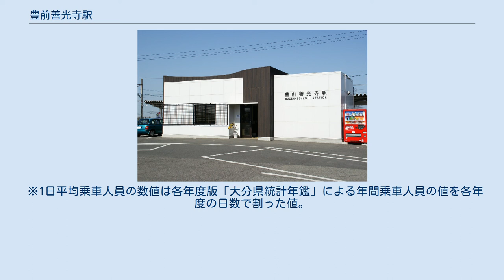豊前善光寺駅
豊前善光寺駅（ぶぜんぜんこうじえき）は、大分県宇佐市大字東高家にある、九州旅客鉄道（JR九州）日豊本線の駅である。
 地上駅である。
以前は駅舎に接する単式ホーム1面1線と島式ホーム1面2線の、併せて2面3線の設備を有したが、島式ホームの駅本屋側の中線が撤去され単式ホーム2面2線となった。
 駅舎は鉄骨造り平屋建（約57m2）の3代目で2006年（平成18年）の建築である。
2代目駅舎は1935年（昭和10年）築で木造平屋建だったが改築に伴い解体された。
 トイレは汲み取り式であったが現在は水洗式である。
 ICカードSUGOCAは乗降とチャージのみ対応。
 1965年（昭和40年）度には乗車人員が398,862人（定期外:97,092人、定期:301,770人）、降車人員が404,585人で、手荷物（発送:1,911個、到着:573個）や小荷物（発送:4,322個、到着:3,683個）も取り扱っていた。
 2015年（平成27年）度の乗車人員は93,756人（定期外:20,801人、定期:72,955人）、降車人員は93,369人である。